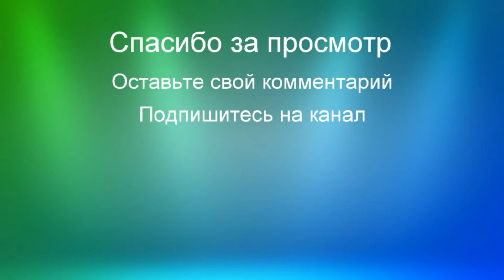Автомобили которые ездят по железной дороге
Интересное